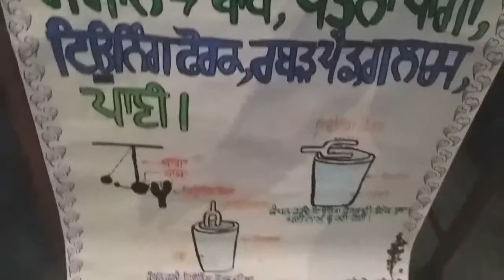ਧੁਨੀ ਕਿਵੇਂ ਪੈਦਾ ਹੁੰਦੀ ਹੈ । Sound Wave : Science Experiment -Manpreet Kaur : GHS Mohabli Pur